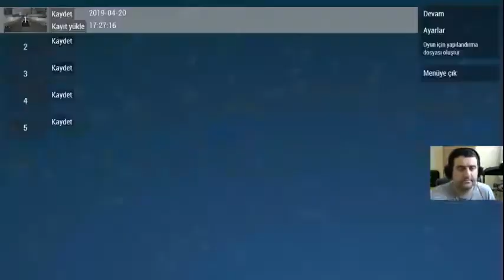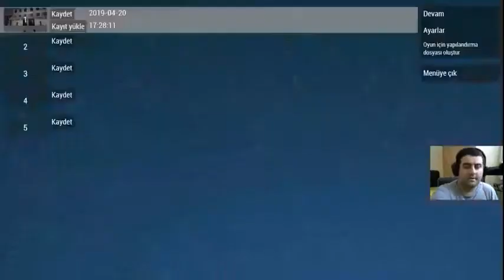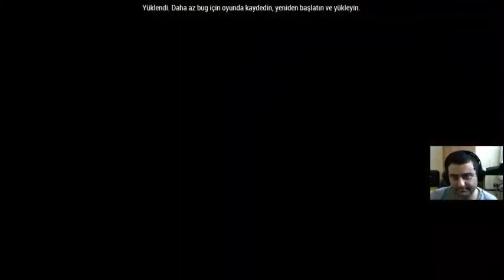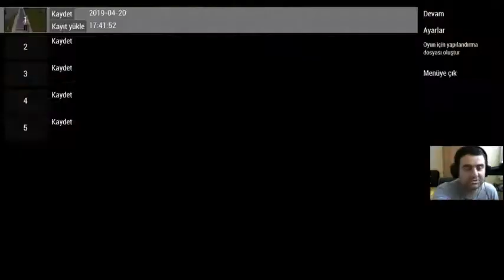Grand Theft Auto Liberty City Stories Tükçe yamalı(PSP) Son yayın